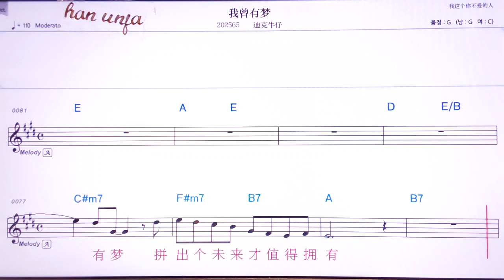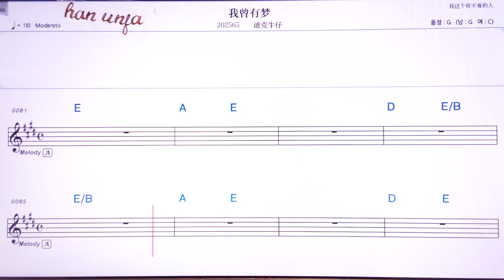💖워청여우멍/ 다커뉴자이 👍MR,유투브 노래방, 가라오케, 악보, 코드, 가사 ,Karaoke,반주